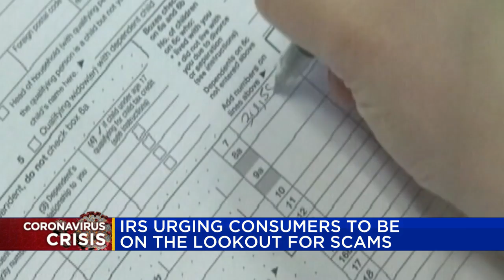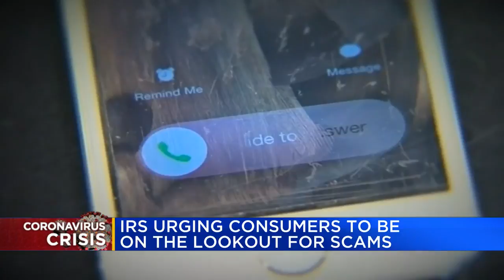IRS warning to be on lookout for scams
The first wave of stimulus payments were sent out over the weekend. More are expected to go out over the next two weeks.